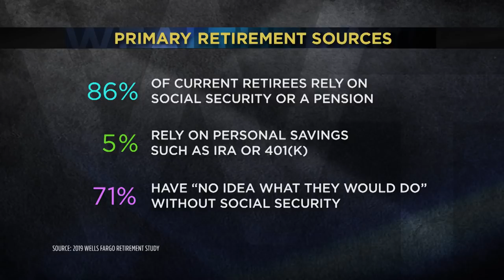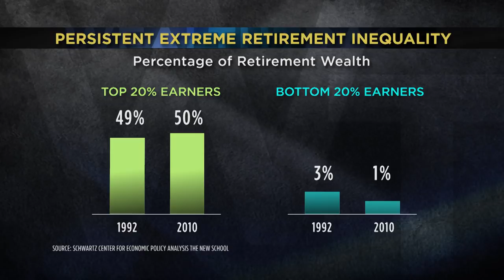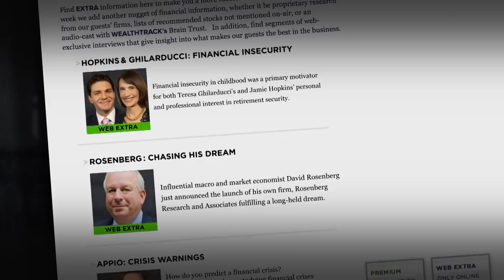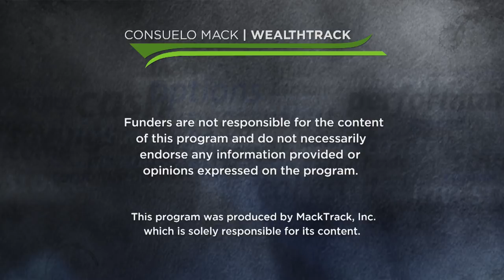DIY Retirement System Is Failing Many American Retirees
There is a retirement crisis in this country. It is becoming more apparent as 10,000 baby boomers turn 65 every day. A recent Wells Fargo survey found that more than eight in ten current retirees fund their retirement primarily with Social Security, or a pension; just 5% do so from personal savings such as an IRA or 401(k). Seven in ten retirees say they would have “no idea what they would do” without Social Security.

Contrast them with younger generations who expect savings to be the top source of their funding; 45% of millennials say they must rely on IRAs or 401(k)s and only 25% expect to rely on Social Security or a pension.

Everyone talks about income inequality, but there is persistent extreme retirement inequality and it’s getting worse for the lowest-earning workers.  Workers in the top 20% of earnings distribution have held about half of all retirement wealth between 1992 and 2010, whereas the share in the bottom 20% fell to 1% from 3% in the twenty-year period. And the percentage of those without any savings among the bottom earners increased to 51% from 45%.

No matter what income group you look at savings makes a huge difference. The top 10% of savers in all income groups, from the highest to the lowest consistently held 10-20 times the retirement wealth of the bottom 10% of savers.

What has caused the retirement crisis and are there policy and personal solutions to fix it? Two retirement experts will join us with some answers. Teresa Ghilarducci is a Professor of Economics at the New School for Social Research where she is Director of the Schwartz Center for Economic Policy Analysis (SCEPA) and the Retirement Equity Lab (ReLab), which researches the causes and consequences of the retirement crisis. Ghilarducci is a co-author with former WEALTHTRACK guest, Tony James of Rescuing Retirement: A Plan to Guarantee Retirement Security for All Americans.

Jamie Hopkins is Director of Retirement Research at Carson Wealth, and Finance Professor of Practice at Creighton University College of Business. Hopkins a frequent WEALTHTRACK guest is an expert on retirement income and author of Rewirement: Rewiring the Way You Think About Retirement.

WEALTHTRACK #1624 broadcast on December 13, 2019.